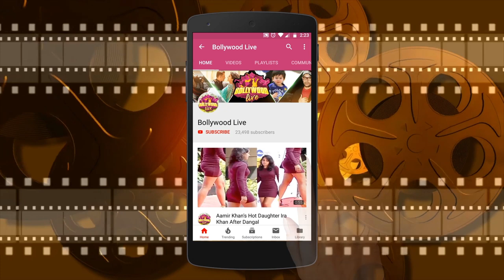Govinda fails to keep up Other Stars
Hollywood actor Jason satham challenge's the whole world